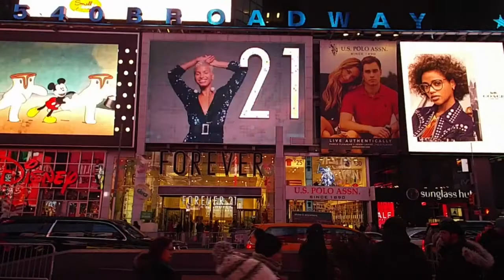EFGELITF | "Discovering your purpose and pursuing your passions" | Build To Give Back